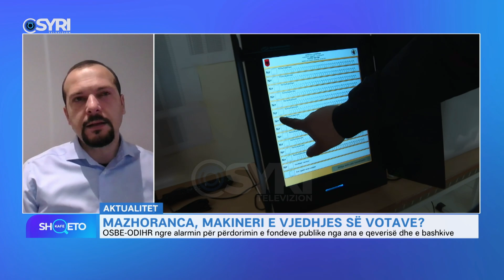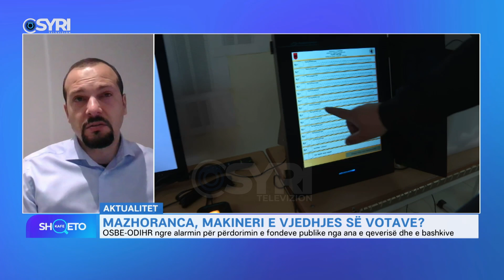Kraja: Rezultati i zgjedhjeve dëshmi e shpopullimit, PS-në e votoi vetëm administrata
Nga e hëna në të premte, në orën 07:00 të mëngjesit ‘Kafe Shqeto’ është emision që trajton tema të aktualitetit, ekonomisë, kronikës, politikës dhe jo vetëm. Në emision marrin pjesë të ftuar të ndryshëm, të cilët vihen përballë ‘shenjestrës’ së pyetjeve të drejtpërdrejta të gazetarit Flavio Qarri. Emisioni bashkëprezantohet edhe me gazetarët Gent Pjetri e Ola Bregu dhe ka si objektiv evidentimin e problematikave të ndryshme nga të gjitha fushat e jetës.